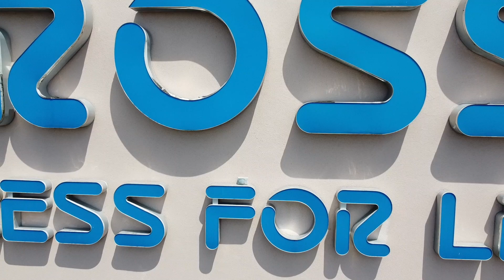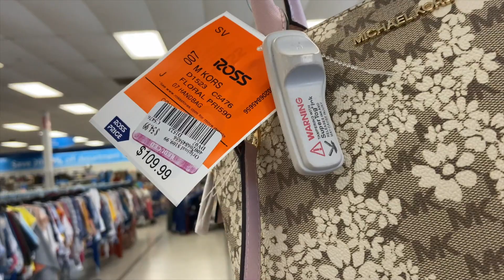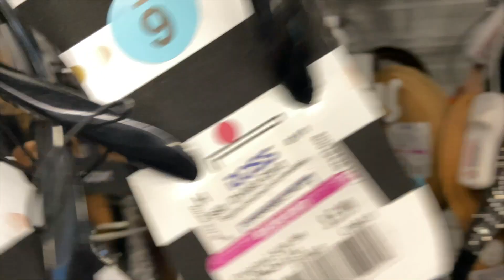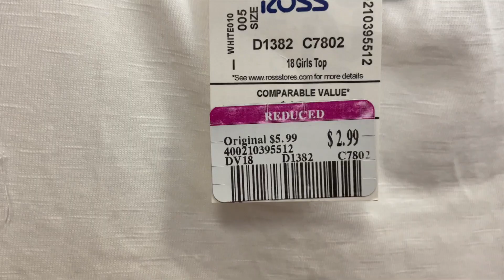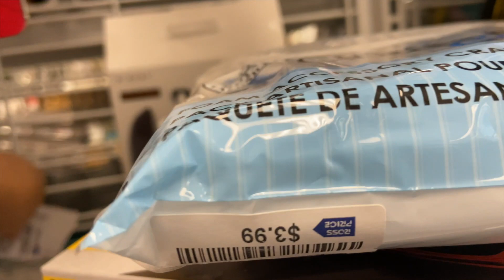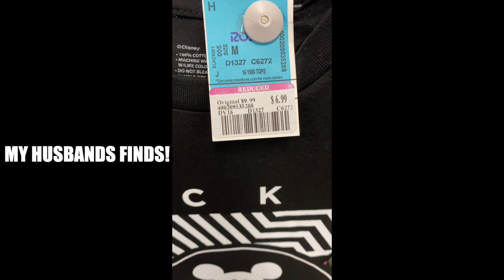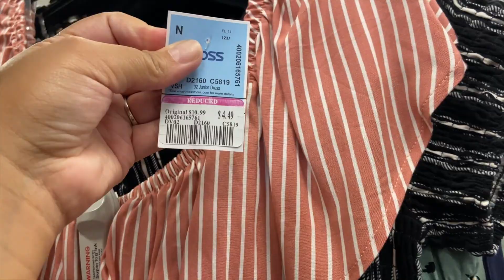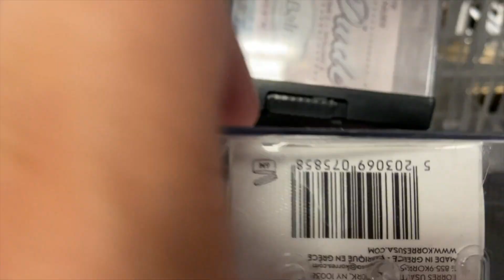Ross Dress For Less Reopening! | So Much Stuff For CHEAP!!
My Ross here in Orlando finally opened up at 10AM SHARP!!
The line wasn't so bad and honestly pretty worth it 🤷🏽‍♀️
If you decide to shop don't forget to STAY SAFE!!
I got a new drone!! The first and last scene in the video is with my new drone!! I'm loving it already!
Want FREE gas? use code P4KKC
Want FREE giftcards? use code B7ADD